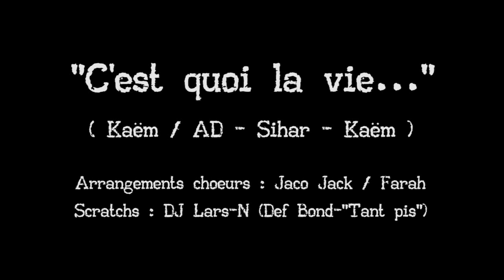KAËM - C'est quoi la vie?...- CLIP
CLIP Kaëm feat. Sihar
"C'est quoi la vie?..."
(Kaëm / Sihar - AD)

Réalisation:
M2H - Kaëm